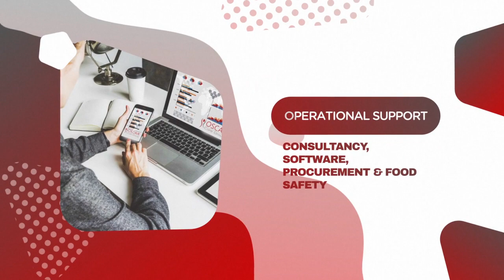OSCARE Care Group Services